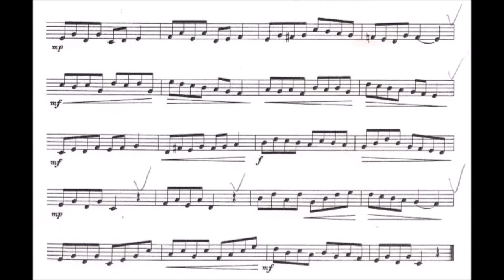Sigmund Hering 40 Progressive Etudes for Trumpet - 10 Allegro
Hering 40 Progressive Etudes for Trumpet - 10 Alegro

LEARN TO PLAY TRUMPET ETUDES with Hering 40 Progressive Etudes for Trumpet

These studies have been prepared with the idea of supplying an urgent need for pleasant and melodic material. The Teacher of Trumpet or Cornet will find them extremely valuable in attracting and keeping alive the student's interest, and they will be of great assistance in developing a musical background which will form a solid foundation for future progress in the art.

Esses estudos foram preparados com a idéia de suprir uma necessidade urgente de material agradável e melódico. O Professor de Trompete ou Corneta os achará extremamente valiosos para atrair e manter vivo o interesse do estudante, e eles serão de grande ajuda no desenvolvimento de um fundo musical que formará uma base sólida para progresso futuro na arte.